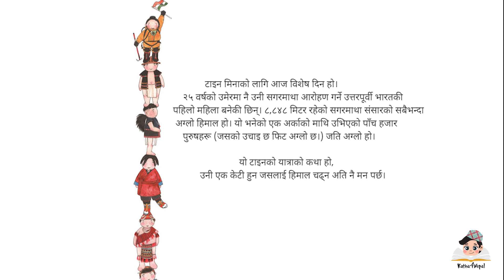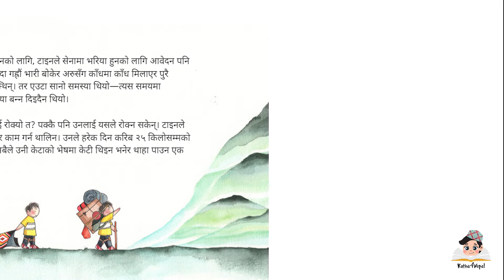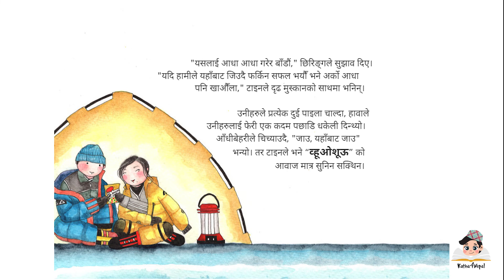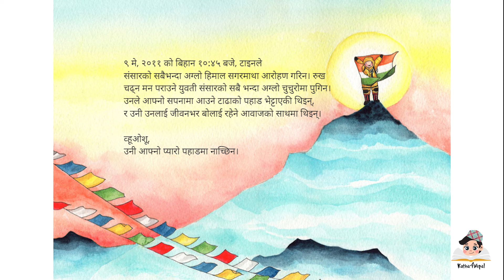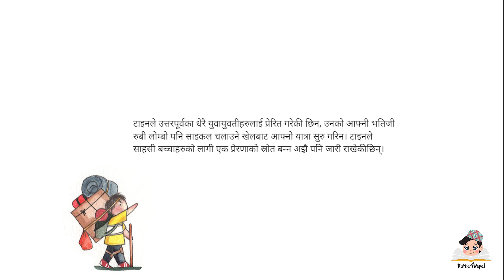Katha4Nepal || Prabina Chaulagain || टाइन र टाढाको पहाड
Katha4Nepal is a social initiative to bring learning through stories for kids in Nepal and beyond.

हुश्शु! हुश्शु! पहाडी सहर इचालीमा, टाइनले कानेफूसी सुन्छिन्। पहाडले उनलाई जहिले पनि बोलाइरहेको हुन्छ। उनी अगाडी बढ्दै जाँदा, टाइनले आफ्नो प्रिय पहाडहरू नजिक पुग्ने सपना देख्छिन्। तर के उनी विश्वको अग्लो हिमालको चुचुरोमा पुग्न सक्छिन् ? अरुणाचल प्रदेशका पर्वतारोहीको जीवनमा आधारित यो पुस्तकले सपनाको शक्ति र आफूमा विश्वास गर्ने कुरालाई मनाउँछ।

Author: Shikha Tripathi
Illustrator: Ogin Nayam
Publisher: Pratham Books Storyweaver
Reading Level: Level 4